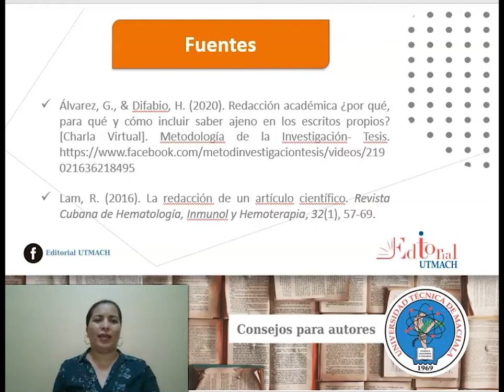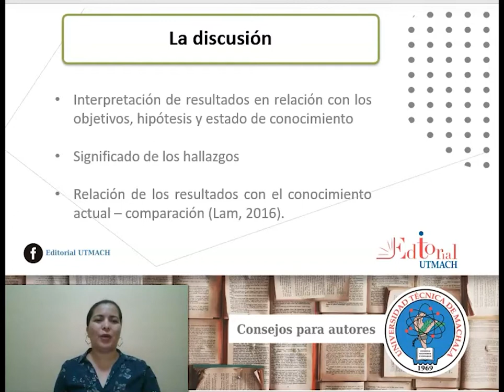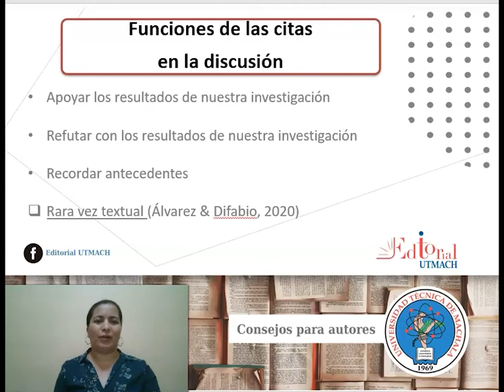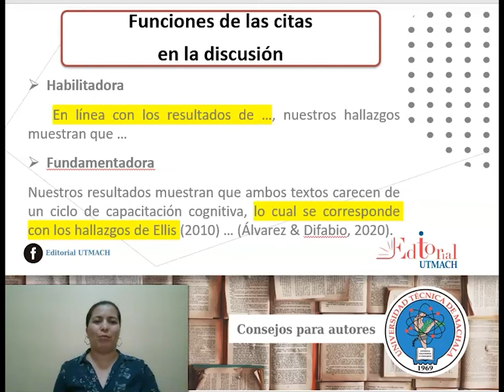Funciones de las citas en la discusión